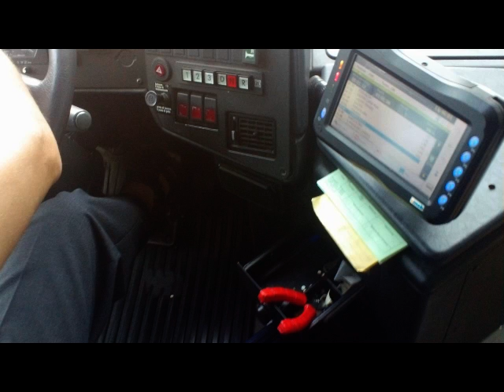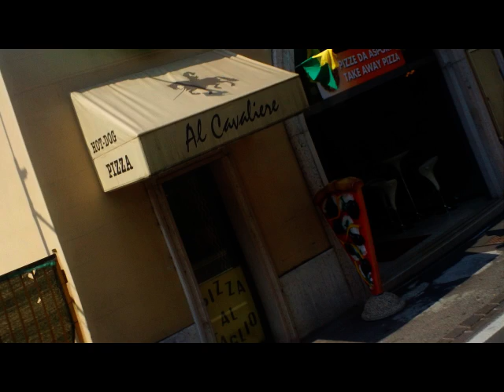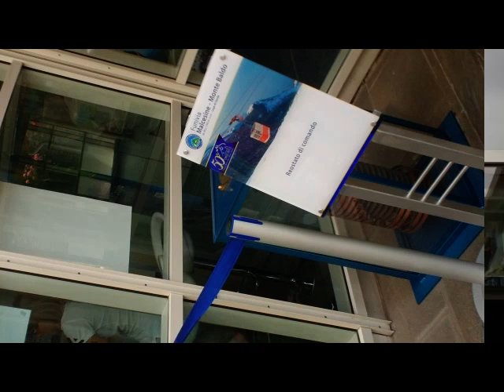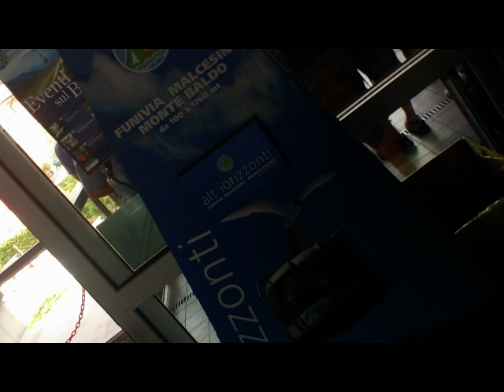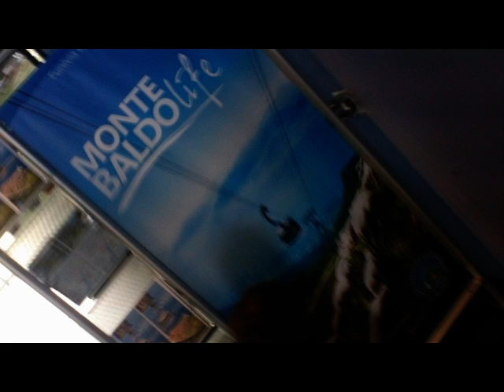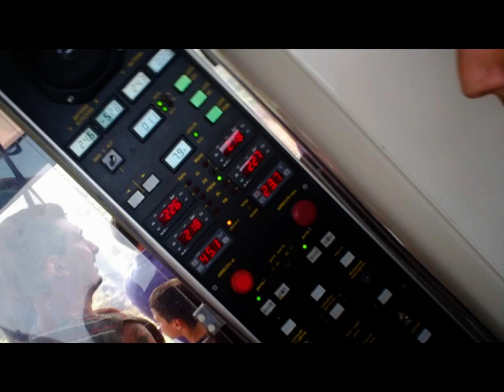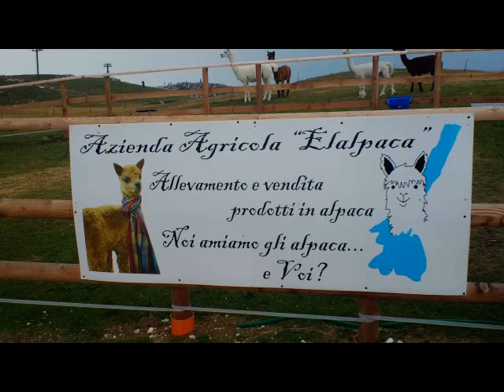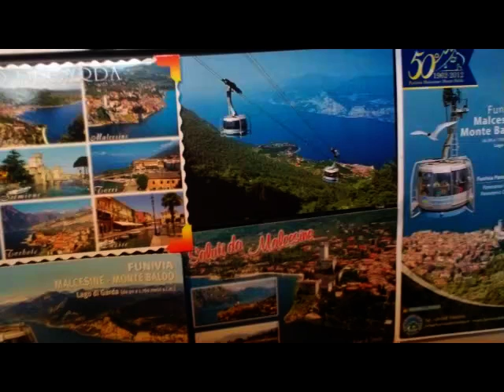Peschiera Garda Malcesine Monte Baldo # avec Bloggie Sony & MAGIX [by Sergio Conegliano]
Peschiera Garda Malcesine Monte Baldo [by Sergio Conegliano]